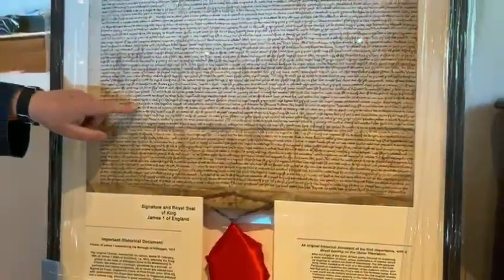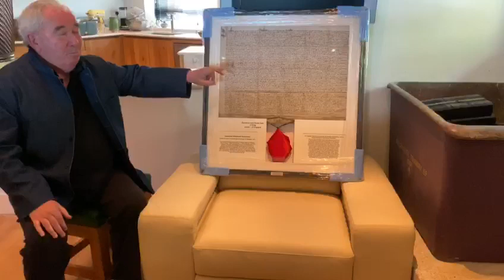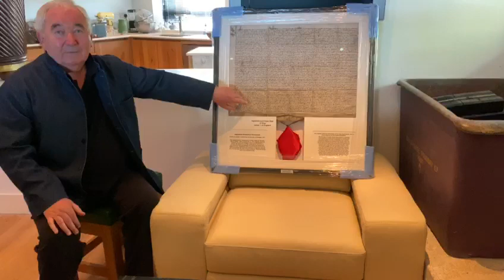Harry Crosbie - 5 Minute Furniture - Episode 5: Signed Land Charter by James I, 1613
This is a relic of Irish History and its amazing that its still intact today!